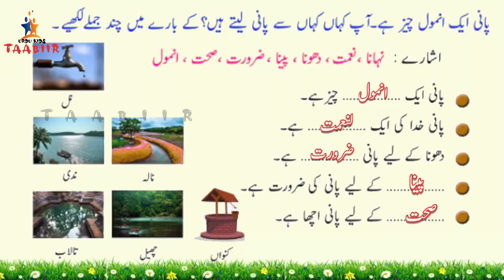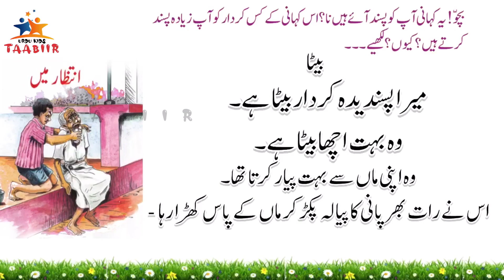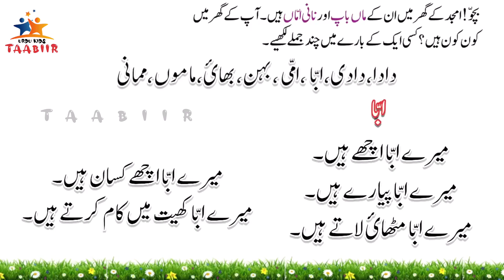STD 6 URDU Unit 1 class 5 |first bell 2.0 std 6| Inthizar men/انتظار میں/worksheet